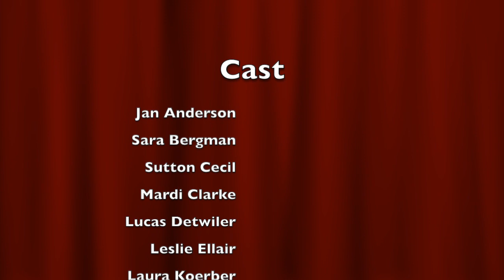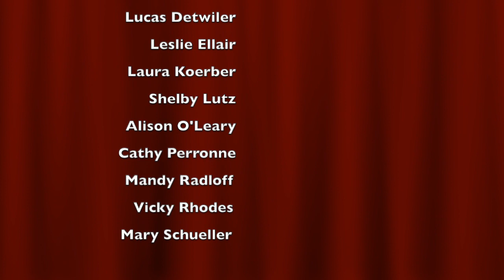Selections from Tchaikovsky's Nutcracker Suite Arr. by Michael Axtell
Performed by the Nine 2 Five Flute Choir